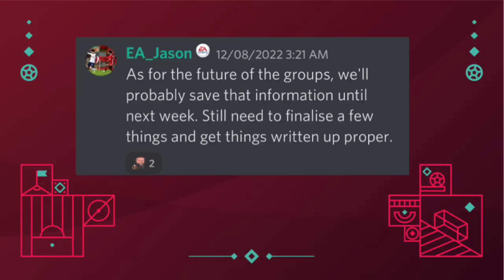New World Cup Leaks ~ New Paths and Players? ~ FIFA Mobile 22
HOW TO FAST⚡GET 100 OVR IN FIFA MOBILE 22 | 100 OVR INSANE TEAM upgrade

HOW TO FAST UPGRADE YOUR TEAM IN FIFA MOBILE 22 + ICON PACK OPENING 🤩 | FIFA MOBILE 22

Barcelona 2015 Treble Winning Special Squad In Fifa Mobile 22

Argentina - World Cup Special Master Squad In Fifa Mobile 22

500M Top Transfer Special Master Squad Builder In FIFA MOBILE 22

Best Team Upgrade Ever In Fifa Mobile 22

BVB (Borussia Dortmund) - Past & Present Special Master Squad Builder

FIFA Mobile Classic 𐂂 ~ Highlight Squad Builder

Tropical Tour X Summer Vacation Combined Special Master Squad Builder.

BEST STRATEGY TO GET FREE 3x 97 FROM TROPICAL TOUR IN FIFA MOBILE 22

I UPGRADED MY TEAM TO 121 RATING ✅

HOW TO GET FREE 98 RATED PLAYER FROM FLIGHT MODE IN FIFA MOBILE 22

Event Special Master Squad Builder | I Bought All Event Cards

HOW TO MAKE MILLIONS DURING SUMMER VACATION EVENT IN FIFA MOBILE 22

HOW TO GET ARGENTINA/BRAZIL NATIONAL KIT IN FIFA MOBILE 22

I REVERSED MY TEAM AND THIS IS WHAT HAPPENED!!

BEST COMBINATION OF FREE PLAYERS IN FLIGHT PATH IN SUMMER VACATION EVENT IN FIFA MOBILE 22